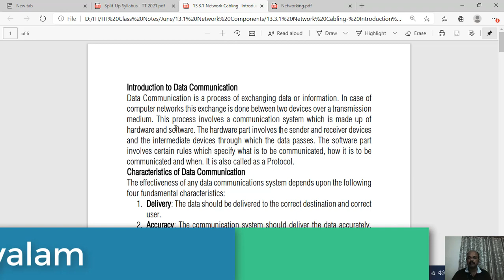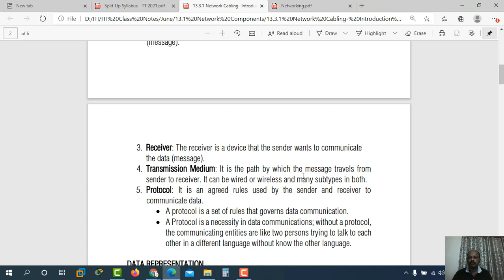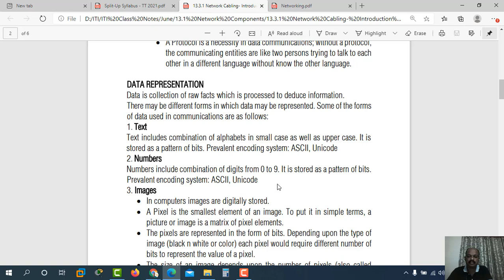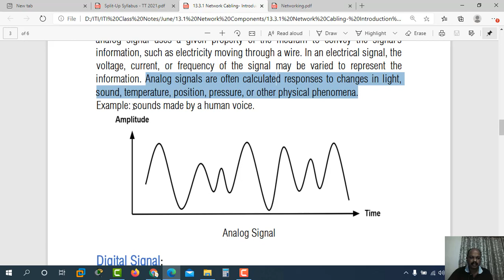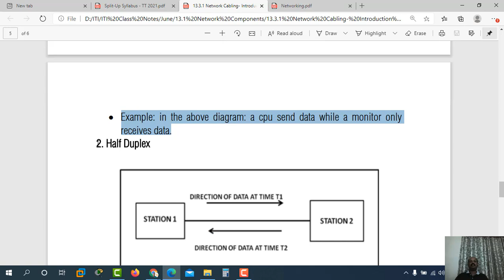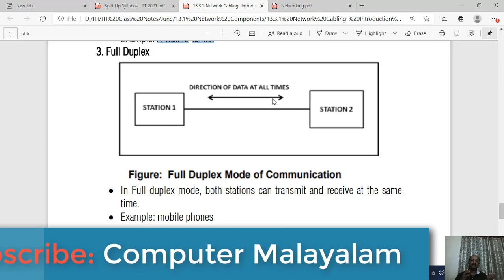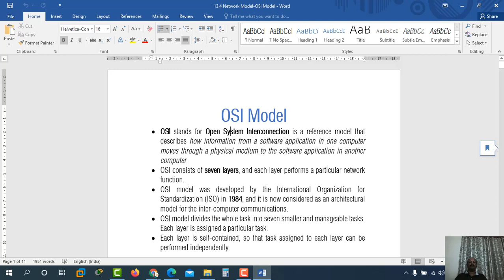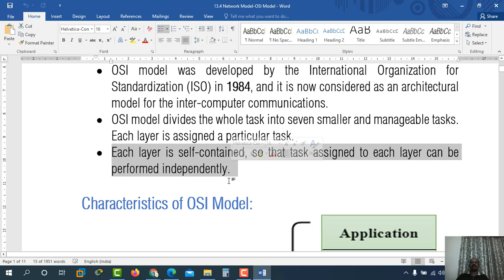Data communication Malayalam Tutorial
Introduction to Data Communication
Data Communication is a process of exchanging data or information. In case of computer networks this exchange is done between two devices over a transmission medium. This process involves a communication system which is made up of hardware and software. The hardware part involves the sender and receiver devices and the intermediate devices through which the data passes. The software part involves certain rules which specify what is to be communicated, how it is to be communicated and when. It is also called as a Protocol.
Data communication;
what is data communication;
data communication Malayalam;
communication Malayalam tutorial;
what is a data;
transmission of data;
networking Malayalam;
networking tutorial;